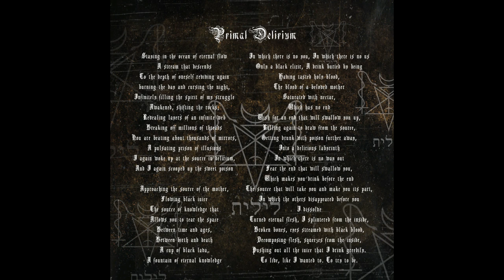Dwellstorm Borned - Primal Delirium (Manifestation of Fractal Reflection Full-length:2017)